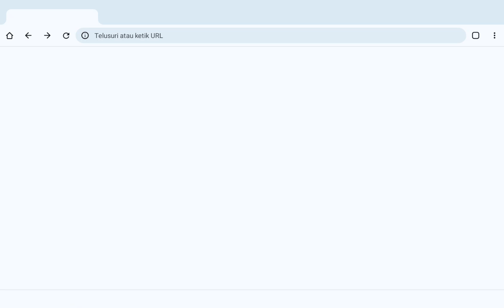PIKNIK NAIK BIS GAME BUS SIMULATOR, NYAMAN GAK YA NAIK INI!?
AA NAJWAN RASA MAU PIKNIK NAIK BIS GAME BUS SIMULATOR, NYAMAN GAK YA NAIK INI!?